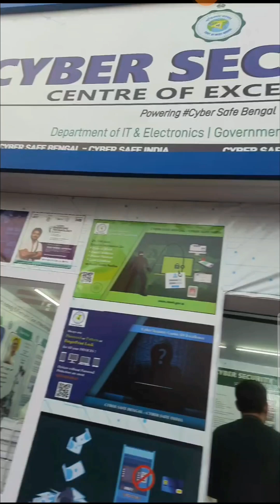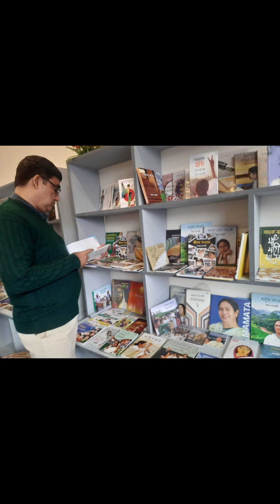International Book Fair Kolkata 2024